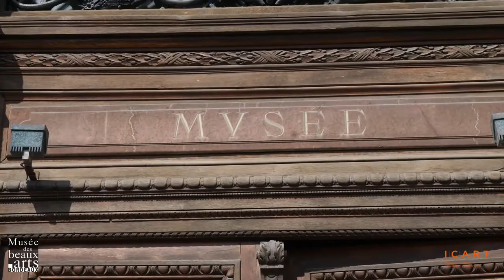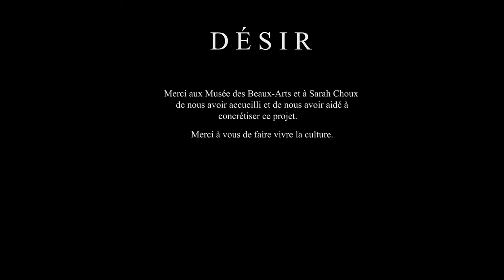Bacchaweek : Désir, performance au musée des Beaux-Arts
Un projet de Nina Bouttonet, Eva Cugnon, Justine Mailhe et Théo Castillo

Souvent représentée comme un objet de désir, un corps offert au regard du visiteur, la femme peinte fait référence à des histoires, à des légendes ou des croyances. En incarnant trois femmes peintes, une danseuse réinterprète ces images par sa chorégraphie. C'est le commencement du projet Désir.

« En tant qu'étudiantes en art et jeunes femmes, il nous a semblé important que notre projet permette d’affiner et de revisiter l’image des femmes dans la peinture ; de réinterpréter, à travers nos chorégraphies, la vision de la femme présentée autrefois. Particulièrement sensibles aux différentes œuvres du musée des Beaux-Arts, nous avons choisi de travailler sur trois peintures : Léda et Pandore de Labrador, Phrosine et Mélidore de Dantan et Le Bain de Diane de Corot. Accompagnée d’un bassiste, la danseuse crée un nouvel univers. L’ambiance du musée change pour chacune des œuvres et le public est plongé dans une peinture en vie. ».

Justine Mailhe et Eva Cugnon sont étudiantes à ICART Bordeaux, Nina Bouttonet est étudiante au Centre de Formation ADAGE et Théo Castillo au Conservatoire de Bordeaux.

La Bacchaweek !
Du mardi 23 au dimanche 28 mars 2021, laissez-vous surprendre ! Rendez-vous tous les jours à 18h pour découvrir ces projets inédits :

Cette année, 63 étudiants ont été sélectionnés à la suite de l’appel à candidatures. Ils ont imaginé et créé 16 projets adaptés à une diffusion entièrement dématérialisée, pour faire vivre et réinterpréter les œuvres.